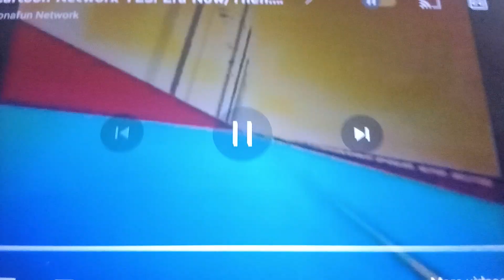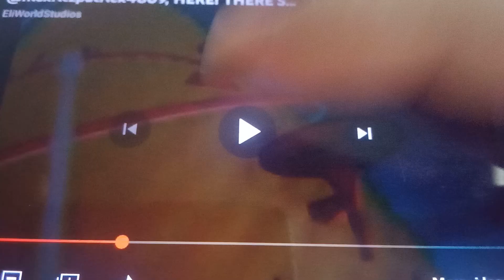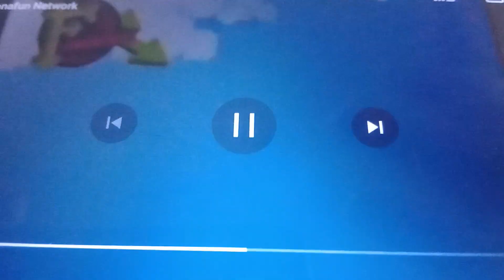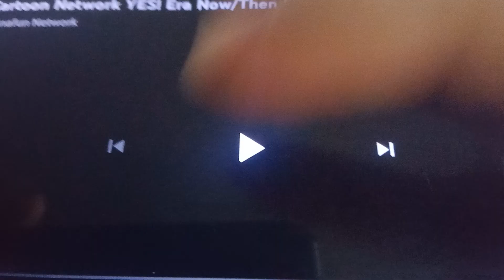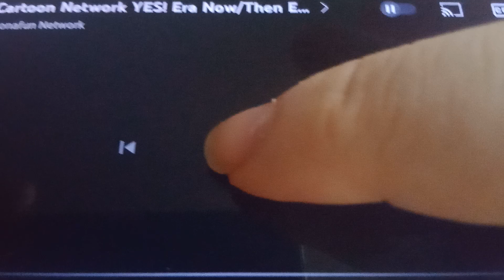Sponge-Toon Network Now/Then Bumper From July 11th 2024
SCHEDULE

6:00am Totally Spies
6:30am The Cartoon Cartoon Show
(Sidekick/Timon and Pumbaa/Goof Troop)
8:00am SpongeBob SquarePants
8:30am Phineas and Ferb
9:00am Bluey
9:30am A Pup Named Scooby Doo
10:00am Tom and Jerry
11:00am Foster Home for Imaginary Friends
11:30am Recess
12:00pm Camp Lazlo
12:30pm The Proud Family
1:00pm Jamie's Got Tentacles
1:30pm OPS What a Hopsrible Pack
2:00pm Living With Dad
2:30pm The Sisters
3:00pm Max and Maestro
3:30pm When I Was Your Age
4:00pm Foster Home for Imaginary Friends
4:30pm Codename Kids Next Door
5:00pm My Gym Partner a Monkey
5:30pm The Cartoon Cartoon Show
(Aladdin the Series/Rocko's Modern Life/Timon and Pumbaa)
7:00pm SpongeBob SquarePants
7:30pm Ed, Edd n Eddy
8:00pm Cartoon Theatre: Despicable Me (2010)